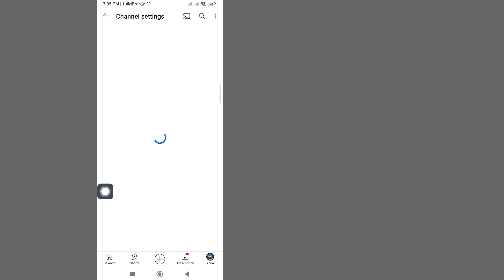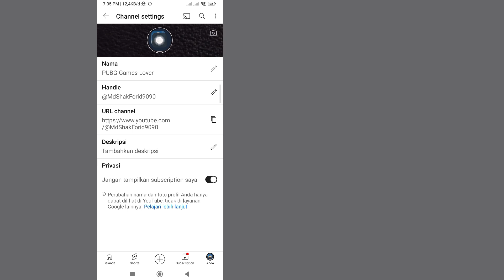Cara Mengganti Gambar Profil Youtube di Youtube Android dan iOS Update Baru 2023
Di sini, di video ini, saya akan menunjukkan kepada Anda [ Cara Mengubah Gambar Profil Youtube di Android dan iOS Youtube Update Baru 2023 ] Jadi tontonlah video ini baik-baik dan jangan lewatkan video ini jika Anda melewatkan video ini maka Anda tidak akan mengerti dengan baik jadi jika  masalah dan masalah apa pun, Anda dapat bertanya kepada saya dan berkomentar di bawah saya akan mencoba menyelesaikan masalah Anda jika Anda menyukai video ini, silakan tekan suka dan berlangganan saluran saya terima kasih.🙏🙏🙏

 Terima kasih banyak telah menjadi anggota keluarga kami.
  Kesukaanmu adalah kesuksesanku.
  Setiap komentar, seperti dari Anda membuat saya lebih bertanggung jawab untuk membuat video yang bagus.
  Anda harus memberi tahu saya apa yang Anda suka dan tidak suka.

  Meskipun saya tidak dapat membalas semua komentar Anda, saya membacanya dengan sangat hati-hati.  Saya sangat suka membaca komentar Anda.

 Penafian Semua informasi dalam video didasarkan pada banyak buku, media, internet, bahan penelitian, dan pengalaman kami.  Semua konten yang disediakan oleh saluran ini dimaksudkan untuk tujuan pendidikan dan informasi saja.  Motif utama kami adalah memotivasi orang dan memberikan informasi.  Saluran ini tidak bertanggung jawab atas ketidakakuratan apa pun dan tidak mempromosikan atau mendorong aktivitas ilegal apa pun.